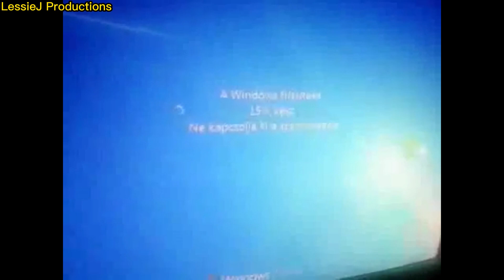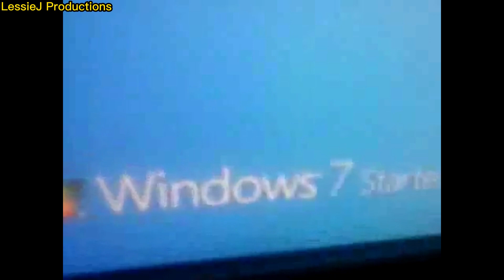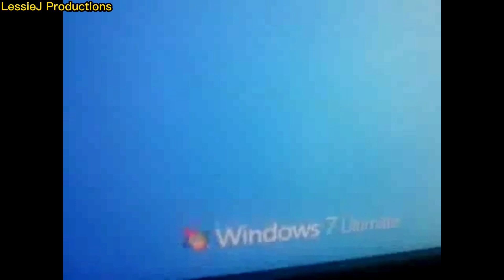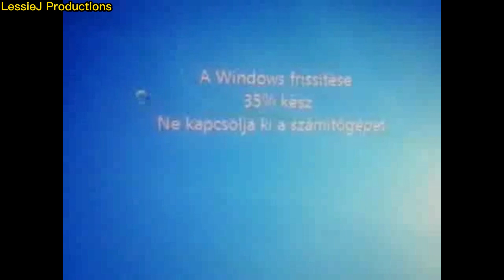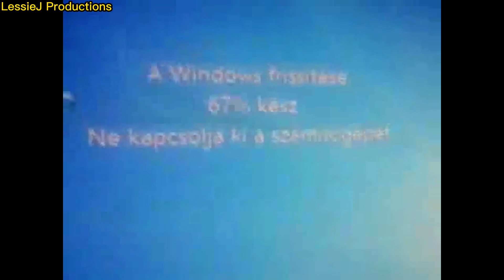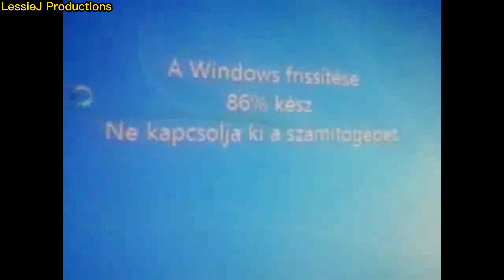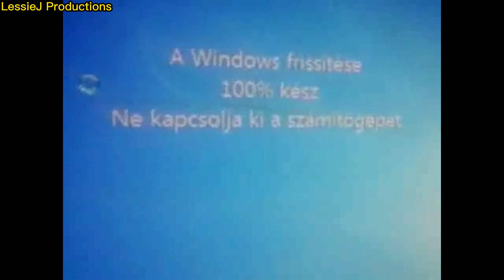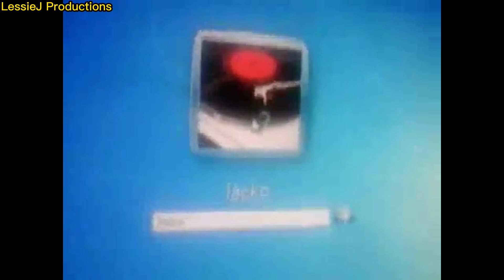(Old Video) Upgrade Windows 7 From Starter to Ultimate